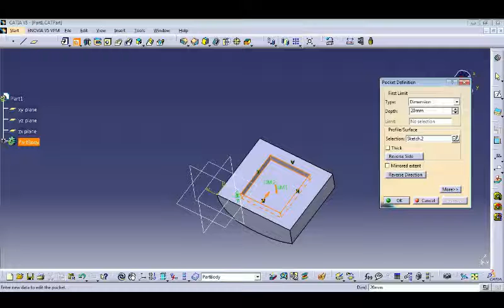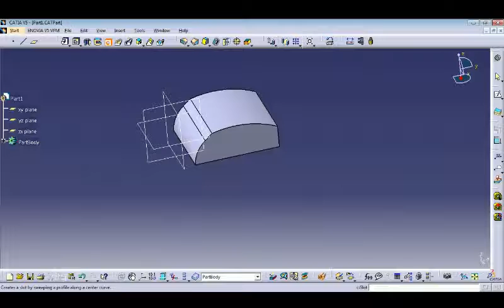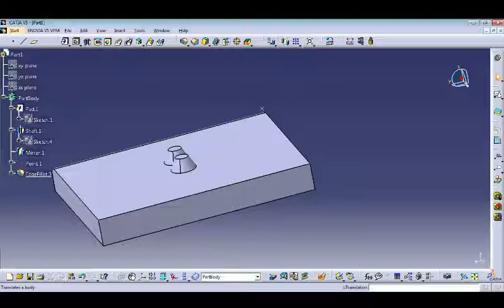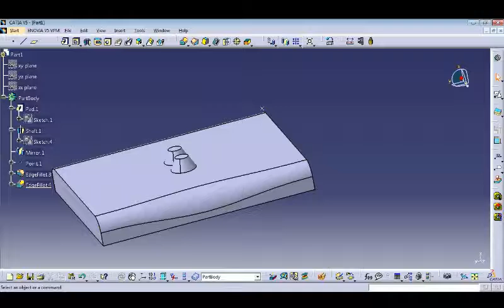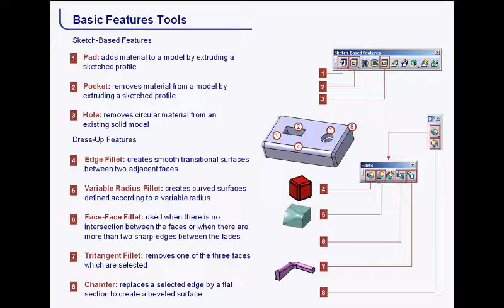2-CATIA Beginners Tutorial: Basic Features Tool (Pad, pocket, Hole, Fillet, chamfer)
This video specially for beginners having some of the simple commands and step by step process with complete guide .

Agenda of this video
1.Pad command
2. Pocket and its type
3. Hole andits type
4. Fillet and its type
5. Chamfer and its type

Sketch Based Feature
Pad
Pocket
Hole

Dress-up features
Edge Fillet
Variable radius Fillet
Face Face to fillet
Tri-tangent Fillet
Chamfer

Let's enjoy.